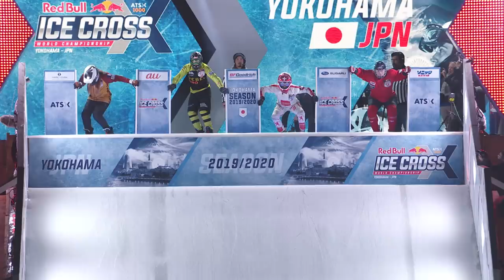Meet The Figure Skater That Became An Ice Cross Athlete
Meet Anaïs Morand, the Swiss figure skater that became an Ice Cross Athlete.
Anaïs Morand is a Swiss pair skater and Red Bull Ice Cross competitor. She started as a figure skater and slowly moved up the ranks, winning Ice Cross Championships along the way. This is her story.